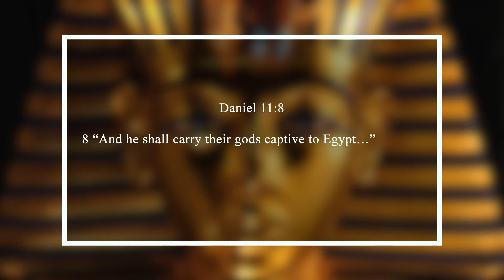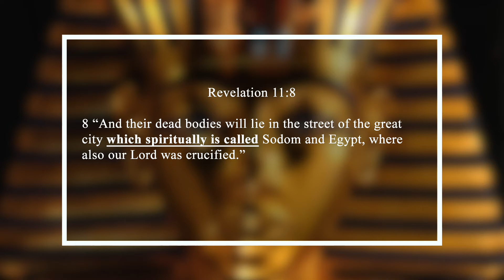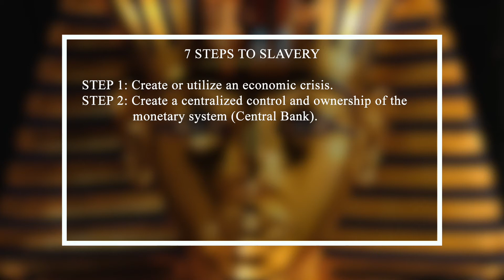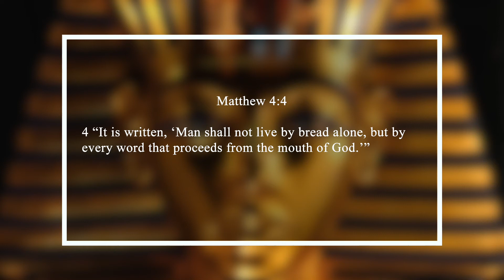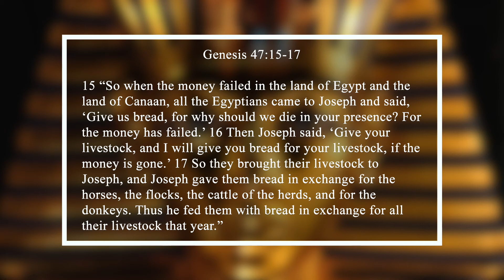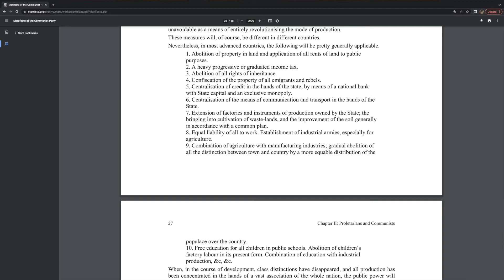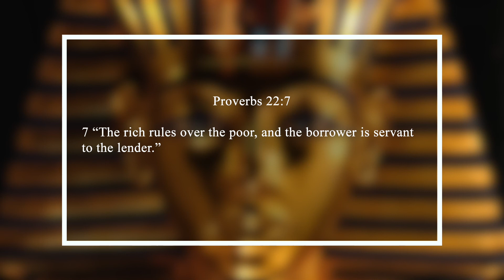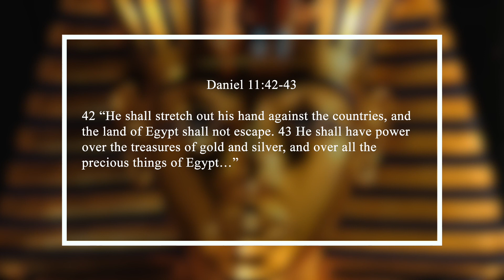Egypt: Blueprint for Global Enslavement (Daniel 11, pt 4)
In today’s episode of Typology & Prophecy I will reveal the typological value of Egypt and reveal exactly which power today fulfills the role of typological Egypt in the king of the South system.

My Books:
Novus Ordo Romanus
The Immortal Lie